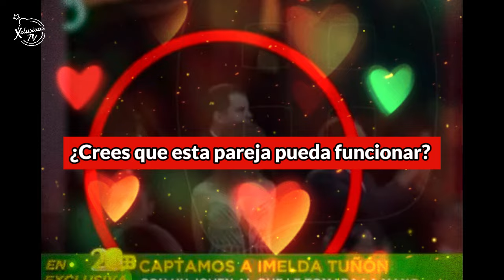CAPTAN A IMELDA GARZA, VIUDA DE RECONOCIDO CANTANTE, BESÁNDOSE CON UN HOMBRE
TAN POQUITO DURO SU MENTIRA